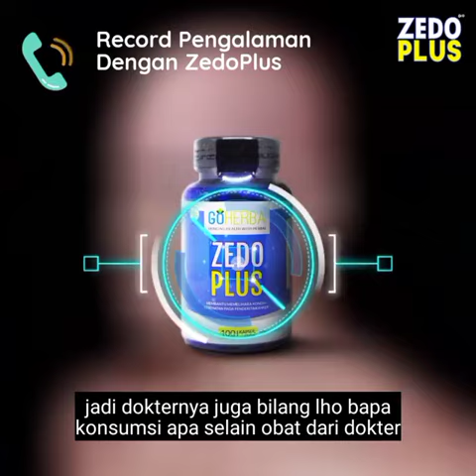Testimoni Pengidap Kanker Via Telpon yang Tetap Segar Meski di Kemo - GoHerba Zedo Plus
Testimoni Pengidap Kanker Via Telpon yang Tetap Segar Meski di Kemo setelah mengonsumsi GoHerba Zedo Plus

Bagi Anda ataupun keluarga anda yang memiliki maupun terdeteksi gejala kanker, tumor, kista, miom, dan penyakit sel abnormal lainnya, konsultasikan kondisi anda saat ini ke dokter.

Go Herba Zedo Plus adalah obat alternatif yang Membantu Mencegah & Mengatasi Sel-Sel Kanker serta Membantu Menjaga Kesehatan Tubuh

GoHerba Zedo Plus mengandung thyphonium flageliforme (Keladi Tikus) & curcuma zedoria rhizoma (Temu Putih). Kedua bahan alami ini efektif untuk membantu menghancurkan sel-sel kanker tanpa merusak sel lainnya dan dapat membantu membentuk lapisan limfosit untuk membantu membungkus sel kanker agar tidak bisa tumbuh.

Cara kerja GoHerba Zedo Plus dimulai dari Ekstrak keladi tikus yang bekerja di dalam sel tubuh MITOKONDRIA untuk membantu menstimulasi & menginduksi apoptosis sel lebih baik. Apoptosis digunakan oleh organisme multisel untuk membantu membuang sel yang sudah tidak diperlukan oleh tubuh. Ekstrak temu putih menunjukkan aktivitas yang membantu menghambat sel-sel OVCAR-3.

Sudah banyak testimoni lainnya yang bisa anda lihat di halaman website kami di

Juga, anda bisa konsultasi mengenai lebih lanjut mengenai GoHerba Zedo Plus kepada Health Consultant kami melalui nomor di bawah ini :
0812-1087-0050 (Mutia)